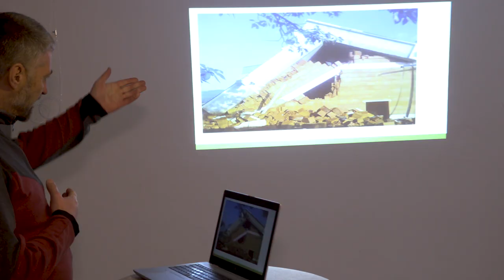Fröschl Lehrlingsakademie 2023: zu Gast auf Schloss Trautson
Im Rahmen der Lehrlingsausbildung ist es der Baufirma Fröschl ein großes Anliegen den jungen Nachwuchskräften die Vielseitigkeit der verschiedensten Lehrberufe näher zu bringen. Eine besondere Herausforderung stellt der Erhalt von historischen Bauwerken dar, wie z. B. das Schloss Trautson in Matrei am Brenner.